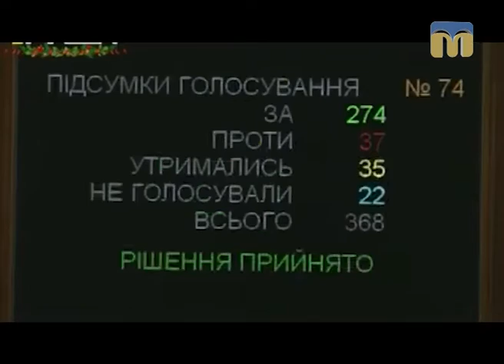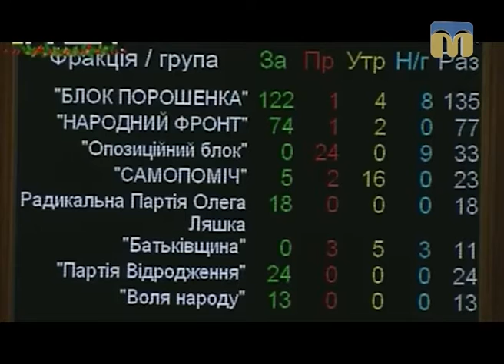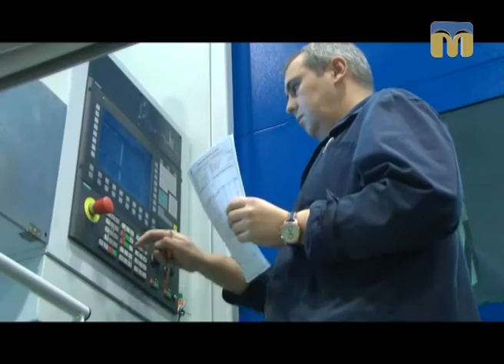Телевізійні новини Миколаївщини – 26.12.2016